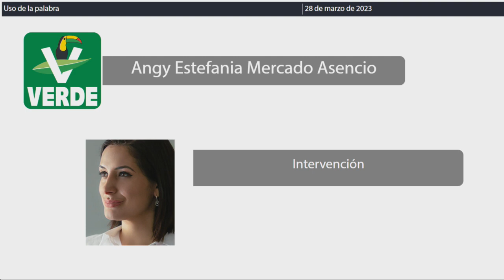Intervención Dip. Angy Estefanía Mercado Asencio. PVEM (28/Marzo/2023)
Intervención de la Dip. Angy Estefanía Mercado Asencio, del PVEM, en relación al Acuerdo de la Junta de Gobierno y Coordinación Política de la H. XVII Legislatura del Estado Libre y Soberano de Quintana Roo, por el cual se aprueba la creación de la Comisión Transitoria Especial para el Seguimiento y Atención de los tema referentes a las concesiones otorgadas a la Compañía Desarrollos Hidráulicos de Cancún, S.A. de C.V. “AGUAKÁN” de la H. XVII Legislatura del Estado; presentada por los integrantes de la Junta de Gobierno y Coordinación Política de la Honorable XVII Legislatura; para su aprobación, en su caso. Publicado en la Gaceta Parlamentaria Año I, número 43 Ordinaria, de fecha 28 de marzo de 2023.